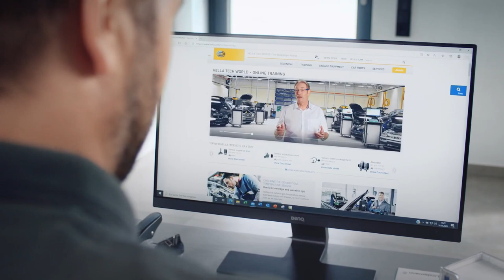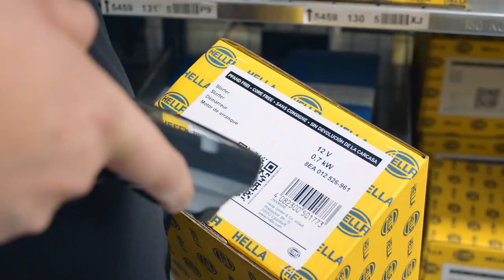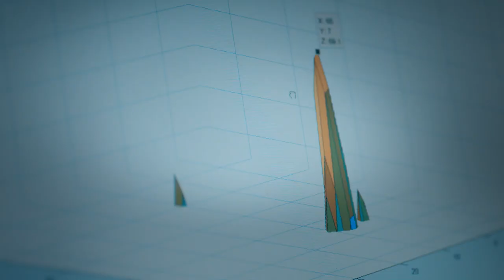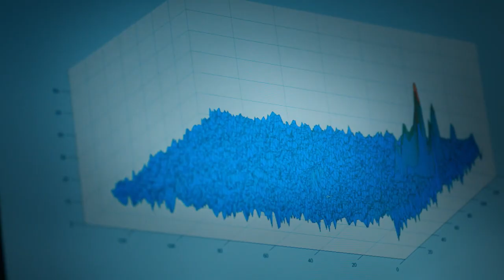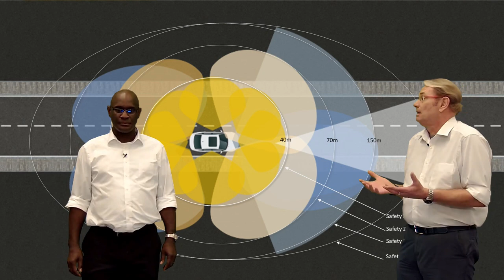HELLA WEBINAR: ELECTRONICS OF THE FUTURE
Look forward to the exciting world of electronics. In our webinar, we provide an outlook on the megatrends of the automotive industry and show you the route from developing electronic products right up to repairs. And of course you will gain valuable tips on how we can make workshops fit for the future.